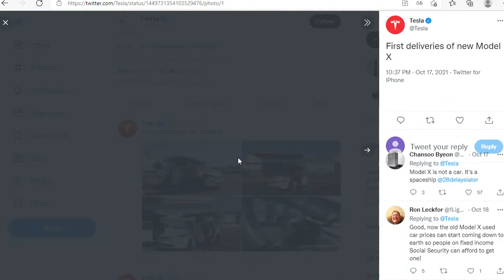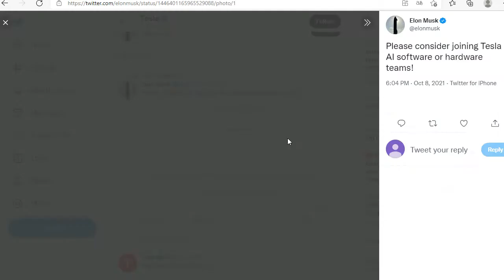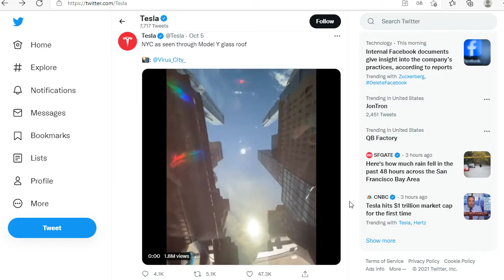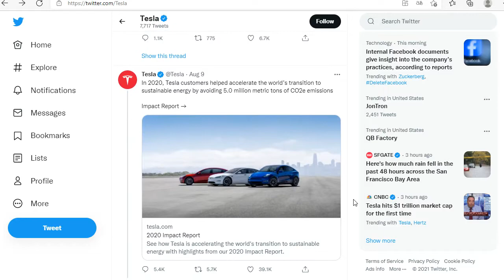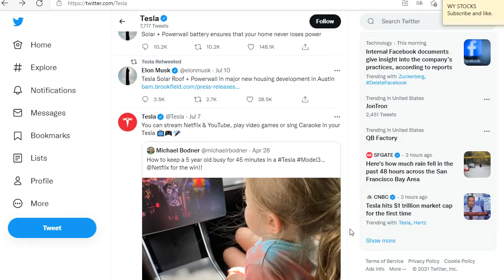Hertz ordered 100,000 Tesla electric vehicles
Hertz Global Holdings, a U.S. rental car company, announced on the 25th (local time) that it has ordered 100,000 Tesla electric vehicles. It plans to receive delivery by the end of next year.

Tesla's stock price broke an all-time high thanks to it.

It has begun full-fledged work to convert rental vehicles into electric vehicles.

According to foreign media such as the Wall Street Journal and CNBC, Hertz plans to start renting electric vehicles in earnest by securing a large number of Tesla electric vehicles from the beginning of next month to the end of next year.

It has decided to deploy Tesla Model 3 sedan electric vehicles at U.S. airports, major bases, and some European cities.

Hertz said it started introducing electric vehicles in 2011, adding that more than 20% of Tesla's rental vehicles will be electric vehicles by the end of next year with orders for 100,000 electric vehicles.

Tesla shares jumped again on news of a large order.

It soared to $975 during the day, a record high.

Tesla's stock price hit an all-time high of $900 on the 22nd and rose to an all-time high again on the same day, setting an all-time high for the second consecutive day.

Morgan Stanley raised Tesla's target stock price by 30% from $900 to $1,200.

Tesla's market capitalization finally broke through $1 trillion during the day due to favorable factors.

It is not yet known how much Hertz's 100,000 orders will cost.

This is because it has not been disclosed how Hertz specifically signed Tesla.

However, rental car companies are expected to receive discounts while making large-scale orders, so they are expected to receive them at a lower level than the regular price.

The price of Tesla Model 3 is between $39,990 and $56,900 for basic models without options. The mid-range model, "Long Range," costs $49,900.

Some say that if the basic option for the intermediate model is applied, it will be around $4.99 billion, but it will have been discounted to $4.2 billion.

Hertz also announced plans to build its own charging station to operate 100,000 Tesla electric vehicles.